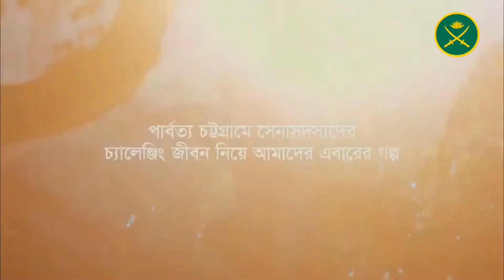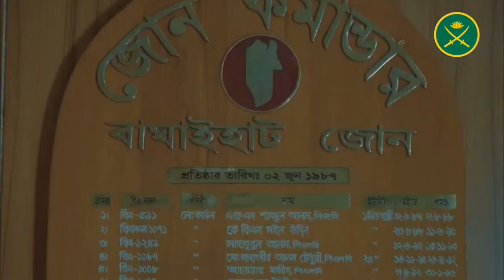বাংলাদেশ সেনাবাহিনীর চ্যালেঞ্জিং জীবনের অনির্বাণ 2022 | Bangladesh Army New Anirban 2022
Focus Update World এর প্রিয় দর্শক বন্ধুরা আজকে এ পর্যন্তই। ভিডীও টি সম্পর্কে আপনার কোনো মতামত থাকলে অবশ্যই কমেন্ট করে জানাবেন।